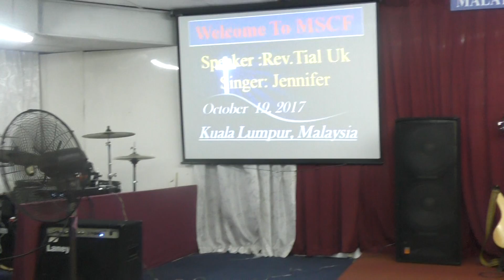Jennifer II Pathian Hla - Crusade II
Malaysia Senthang Christian Fellowship ah Rev. Thomas Tial Uk te nupa le Jennifer te Crusade, October 19, 2017